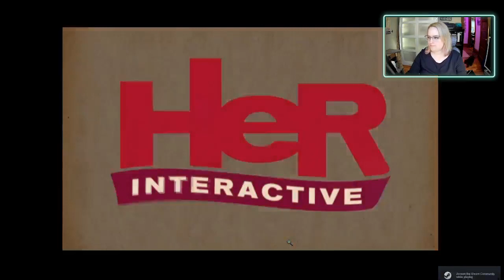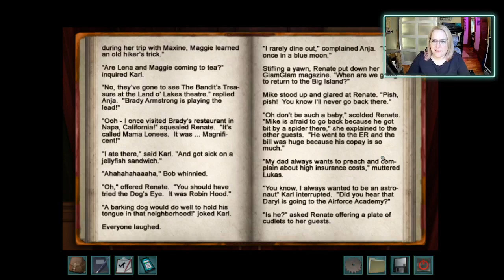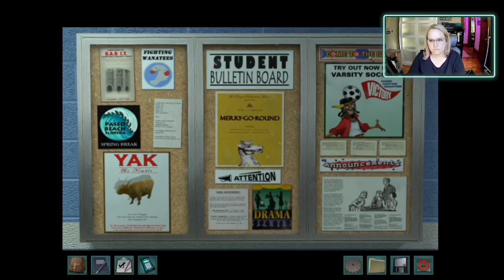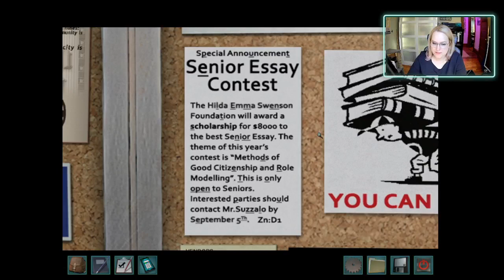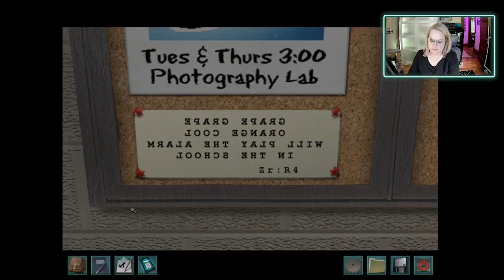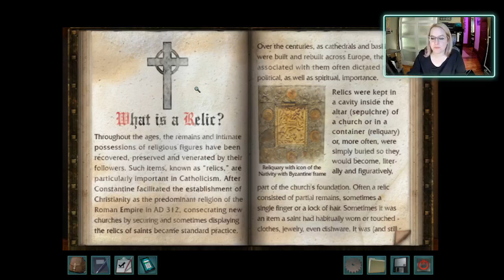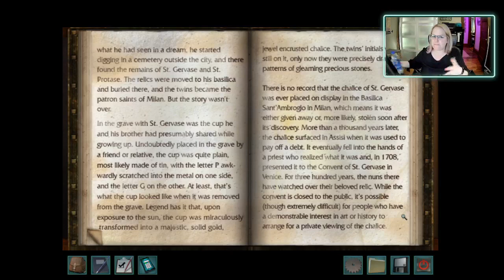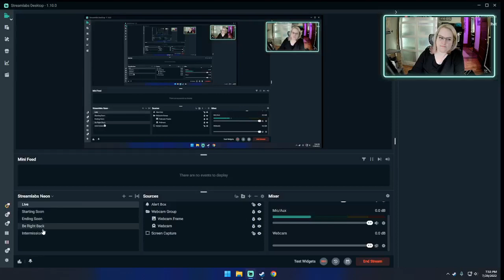Inaugural Stream! Take 2. Come solve some mysteries with me! SCK Part 1